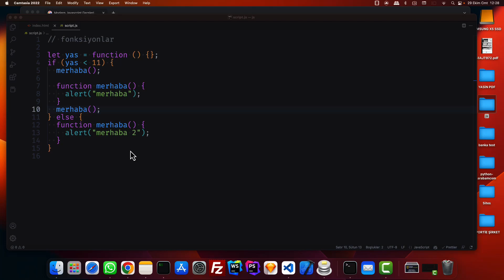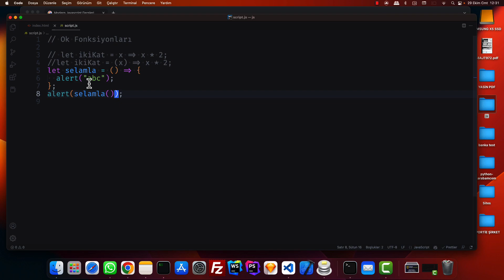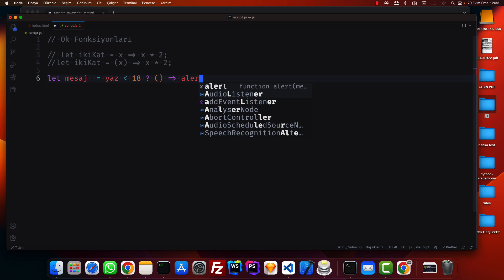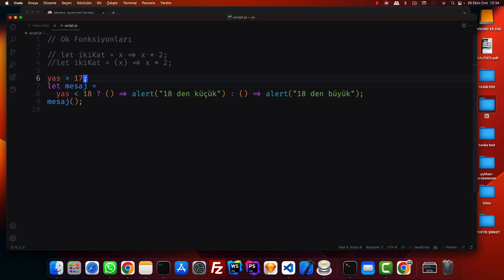Sıfırdan Modern Javascript Dersleri - Ok Fonksiyonlar Giriş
Hepinize merhaba arkadaşlar uzun zamandır aklımda olan bir seriyi videoya almaya karar verdim bu seride bildiklerimi ve ögrendiklerimi , ögrenmeye çalıştıklarımı videoya çekerek sizlere javascriptin temelinden modern javascripte kadar anlatmaya çalışıcam.

Bu seride  başarabilirsem haftada 3 video atmayı düşünüyorum.

Beni motive etmek ve destek olmak için Kanala Katılabilir veya süper teşekkür iler teşekkür edebilirsiniz.

Tüm izleyicilere iyi seyirler dilerim yorumlarda buluşalım :)

Ayrıcalıklardan yararlanmak için bu kanala katılın:
☳ OYNATMA LİSTELERİ ☳